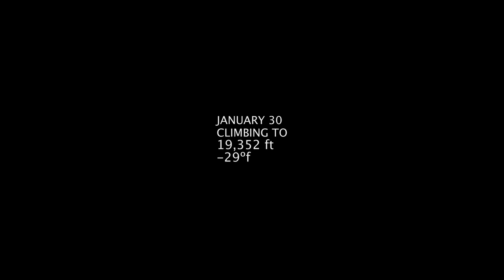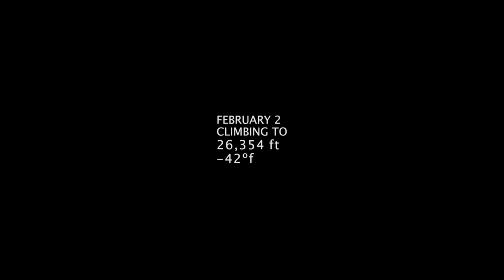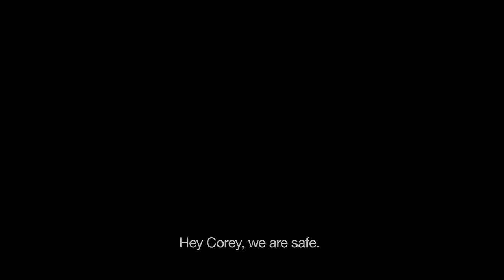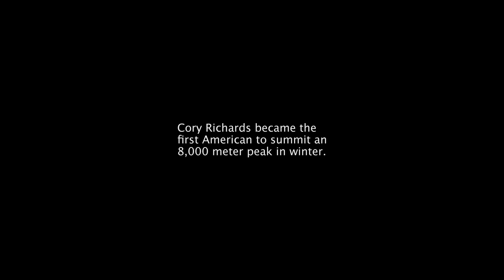COLD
Over the past 26 years, 16 expeditions have tried and failed to climb one of Pakistan's 8,000 meter peaks in winter.

In February 2011, Simone Moro, Denis Urubko, and Corey Richards became the first to achieve this alpine dream by summiting Gasherbrum II, surviving -50 degree temperatures and a massive avalanche. Richards captured both the glory and the pain of their adventure in this raw and moving, first-person look at modern super-alpinism.